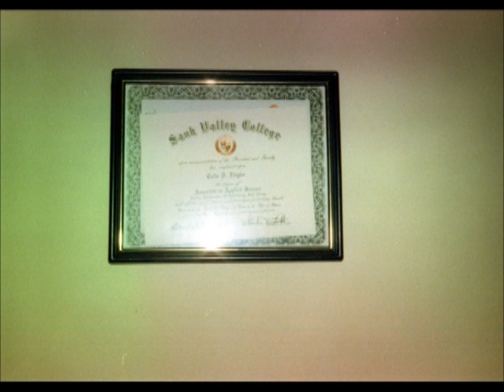Colin's Memorial Pictures dvd movie maker